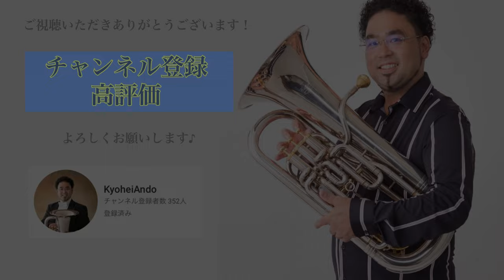Rhapsody for Euphonium by James Curnow ラプソディー / J.カーナウ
Ando Kyohei YouTube Channel Standard Euphonium Repertoire Vol.1

Rhapsody for Euphonium by James Curnow

安東京平YouTubeチャンネルにてユーフォニアムソロのスタンダードであり、多くのビギナーの皆様や中高生が最初に取り組んでいくであろう作品を取り上げていきます！

皆様の演奏の参考にして頂ければ幸いです。

第一弾はJ.カーナウ作曲のユーフォニアムの為のラプソディ(狂詩曲)です。
私自身も高校生の時にチャレンジした作品です。
楽曲構成もシンプルでユーフォニアムの美しい音色や豊かで力強くもある音の魅力を表現する作品です。
当時、この曲を通して私もユーフォニアムの魅力を更に感じるきっかけとなった事を記憶しています。

安東京平

ピアノ
清水初海

Oreodacci

協力
福島悠斗

♪1st Album "Dream"♪
収録内容：
リンコラ：ユーフォニアム協奏曲
マスランカ：ユーフォニアム協奏曲 「UFOドリームズ」
スパーク：ユーフォニアム協奏曲
演奏：安東京平　（ユーフォニアム）、清水初海　（ピアノ）
の申し込みはこちらから👇